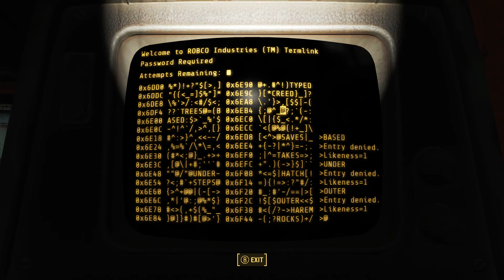Killing a Courser!!! (PC Modded Fallout 4 Gameplay)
Leave suggestions below for mods you guys like or think are great for the Game. Thanks!